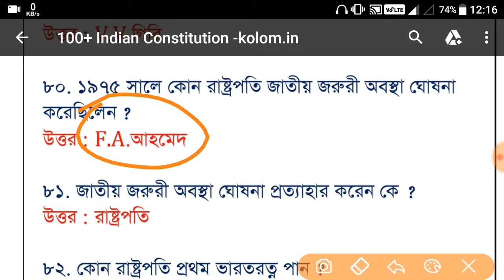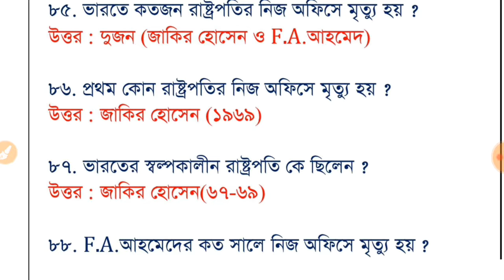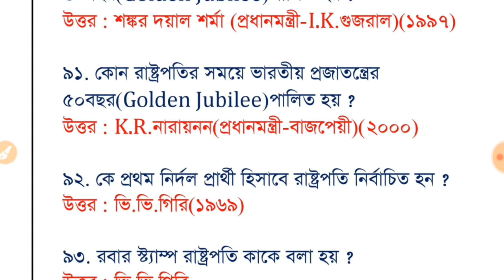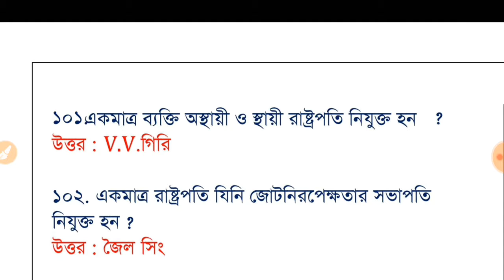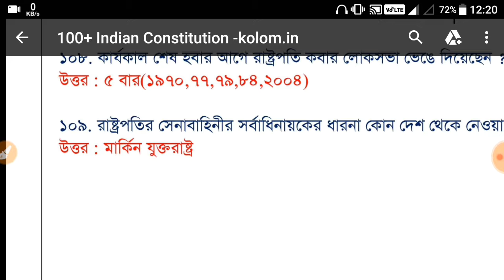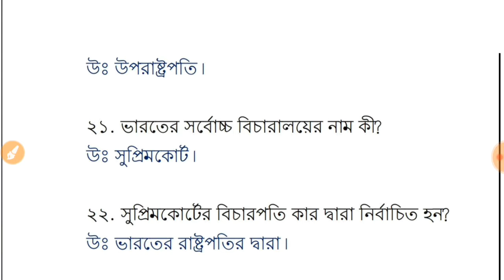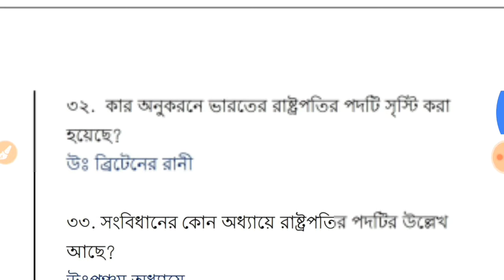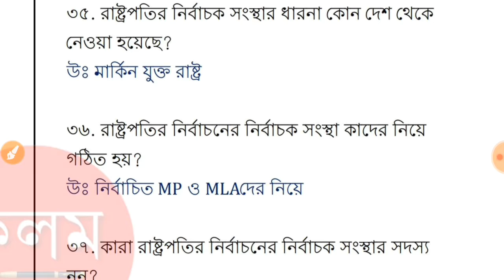Indian Constitution/Polity |MCQ|ভারতীয় সংবিধানের প্রশ্নউত্তর PART - 2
WBSEDCL Expected Cut off jot 2019

WBSEDCL Cut off 2019

WBSEDCL jot Cut off

Wbsedcl

Questions paper and answer key link